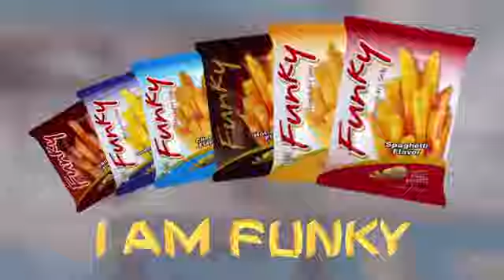FUNKY FRIES AND CRISS CROSS COMMERCIALS(4)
Junk Foods Commercial